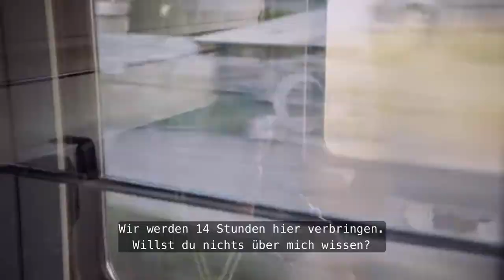Yarina → Tek Bilet Offizieller Trailer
Yarina → Tek Bilet ab 19. Juni auf Netflix Premiere.